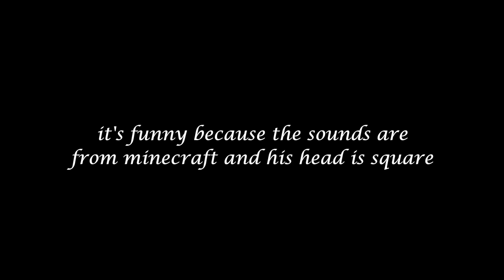The Camp Cast WillNE podcast but it's actually good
this is so sad alexa play c418

I upload heavily edited videos of interviews, podcasts etc. where I take clips out of context to create comedic chaos. All my videos are meant as jokes and not to be taken seriously.